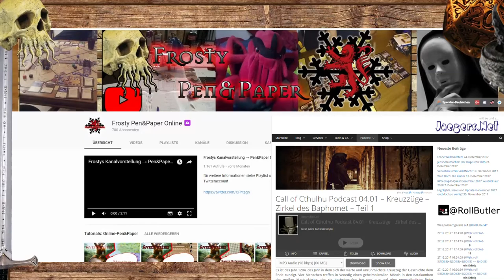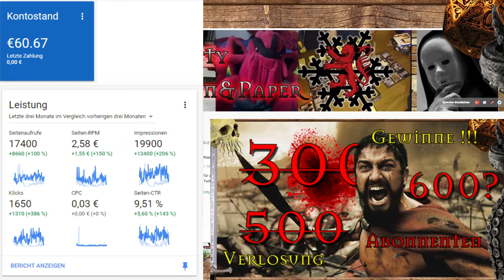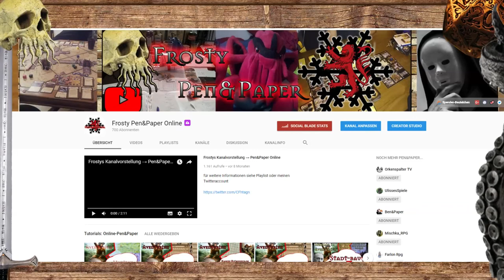Jahresrückblick 2017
Livestreams, Splittermond, , Verlosungen, Rezensionen, Podcast-Cthulhu... das Jahr 2017 hat uns viele neue Formate gebracht